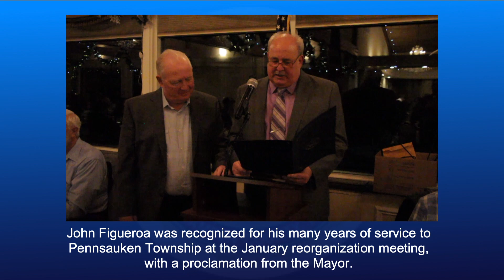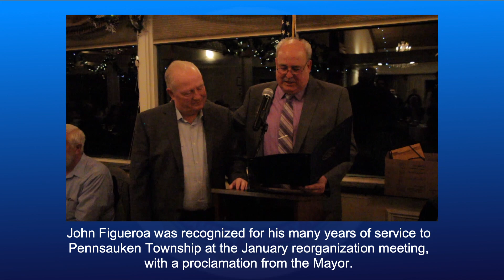Pennsauken Township honors John Figueroa with a Proclamation